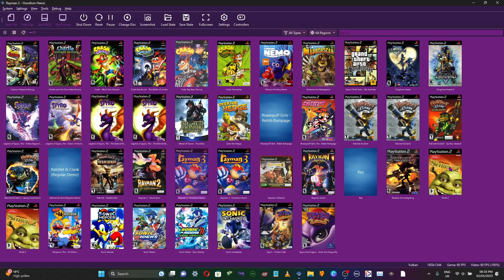🌈Rayman 3: New Trick With Spinneroo🌈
:READ DESCRIPTION:
🌈So I Was Playing Around On Rayman 3, And Was About To Start Doing Some Recording For Rayman 3: Part 8, When I Discovered This New Trick Never Performed Before.

Location: Hoodlum Headquarters
Platform: PCSX2 (PlayStation 2 Emulator)
Recording App: OBS Studio
Release Date: 2003

0:00 Attempting The Trick (Edited)
0:33 Hoodoo Appears (Edited)
0:37 Trick Pays Off (Edited)
0:48 Behind The Scenes (Full Un-Edited Video)
3:49 🌈Outro, "BE COSMIC"!🌈

🌈🌌💖BE COSMIC🌈🌌💖